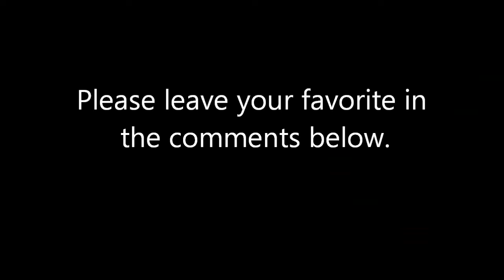Thanksgiving Table 2019 - Better Late than Never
Help me choose the best table setting for Thanksgiving. 2019